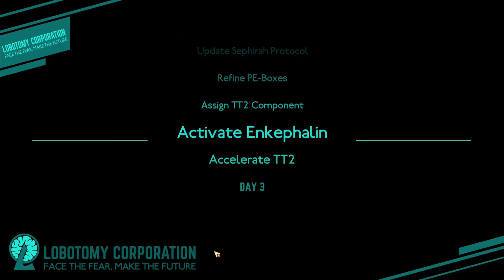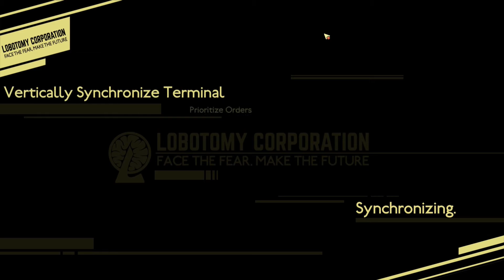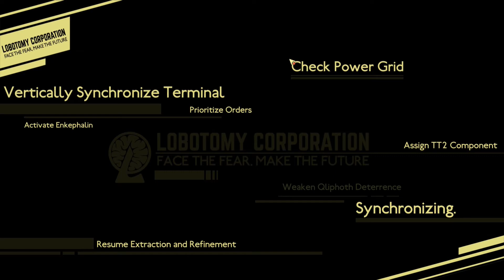Heroic's Randoms! (Lobo Corp) Fairies!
Always read your Managerial Tips! They can be your life-savers, or show you how fucked you are in the long run. Either way, it's important.